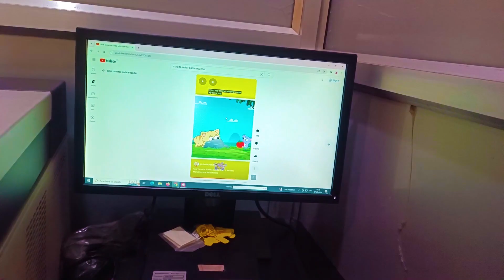Aaru Ki Haat pe chot lag gaye😱 आरू की बात टूट गई || By Ssone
One
video about -Aaru Ki Haat tut Gaye आरू की बात टूट गई || By Ssone

one gives you what you want ||  Channel will move by demand of public
Drop your comment what kind of video you want
Hastags-

share vi Kar do vul Gaya tha bolne ko
or ghanti to halka sa dabana .